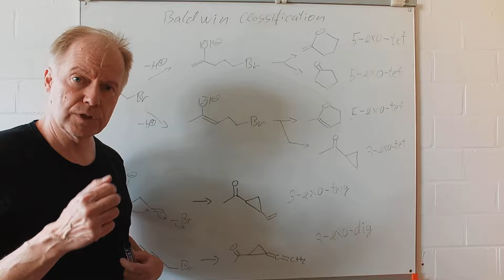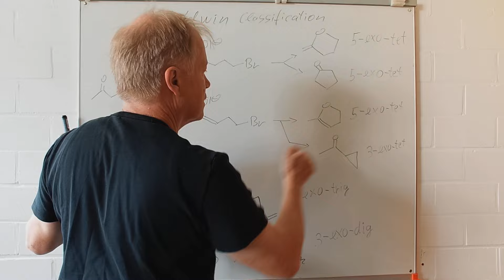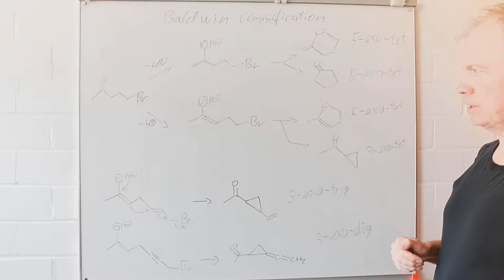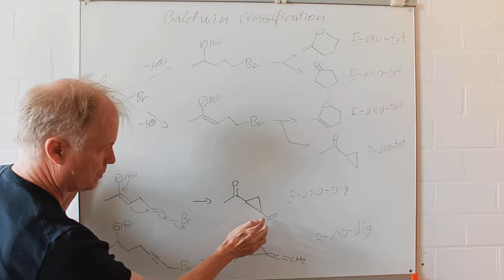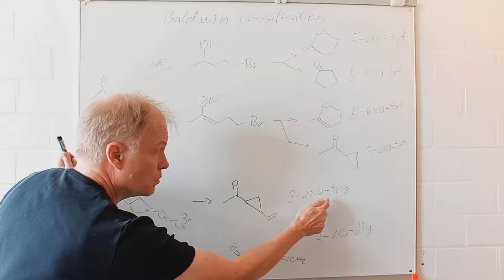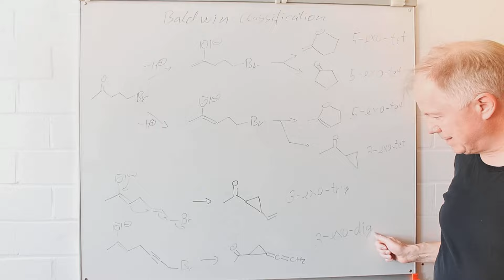Die Baldwin Klassifizierung: Einblicke in Fortgeschrittene Organische Chemie 19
Tutorium: Die Baldwin Klassifizierung ist ein einfaches Nomenklatur-System, um Ringschlussreaktionen einzuordnen. Unter den Baldwin-Regeln werden die empirischen Befunde verstanden, welche so klassifizierten Reaktionen gut und welche schlecht ablaufen. Die Baldwin-Regeln werden im nächsten Tutorium thematisiert.